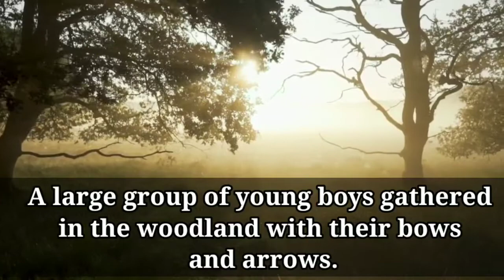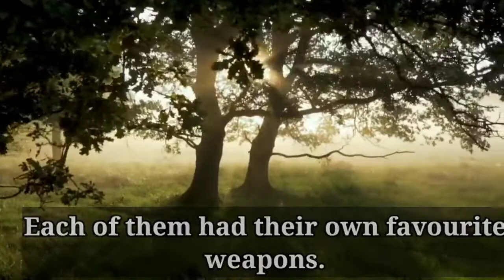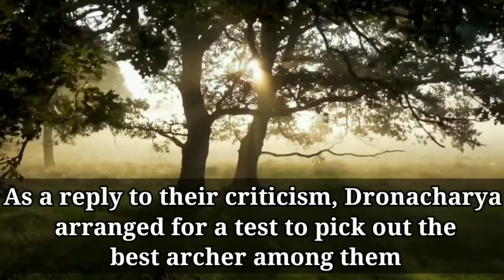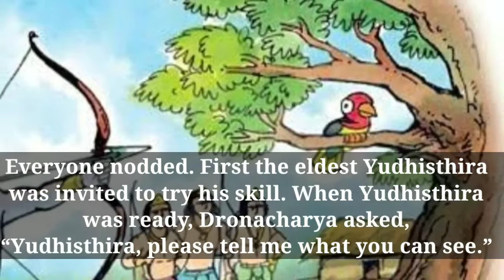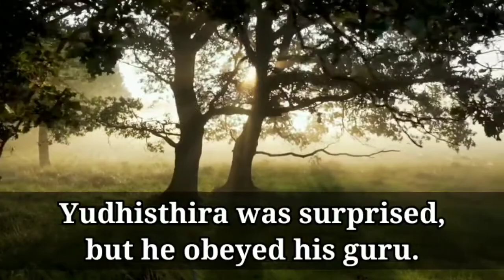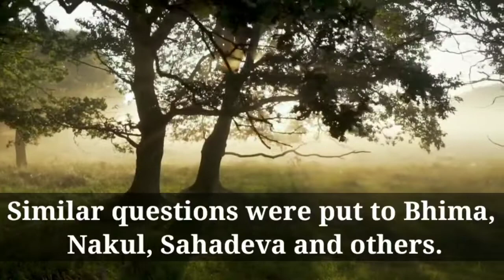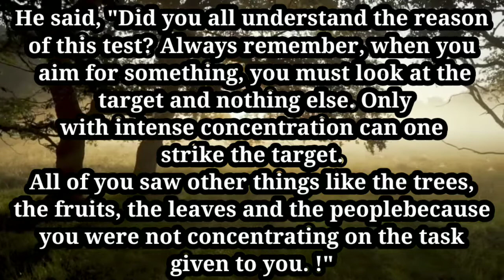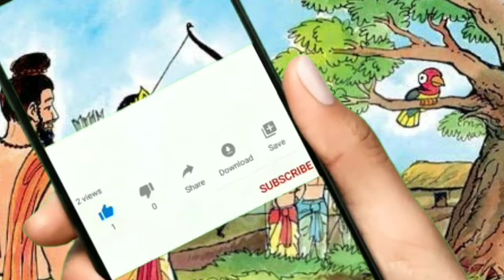The birds eye, The birds eye class 5 bengali meaning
Description :-

This video is all about class 5 text The bird's eye bengali line by line meaning and analysis.